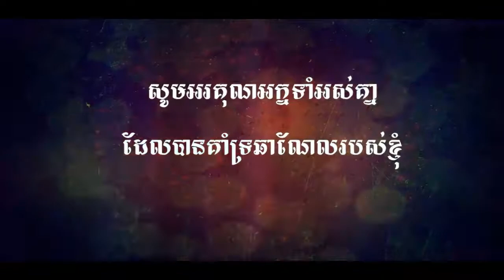Mobile Legend Bang Bang | New Hero Ling | Show Skill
This video i want show skill new hero name Ling and show skill.

 ►PC Build :

Ram                : 6GB